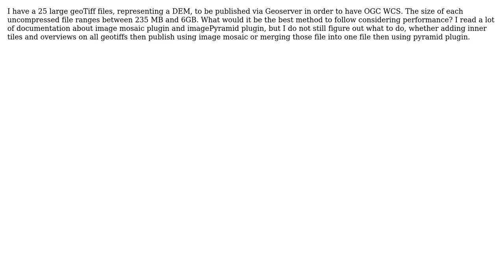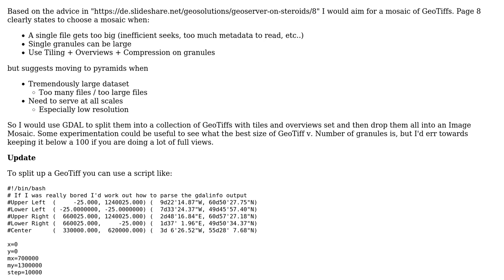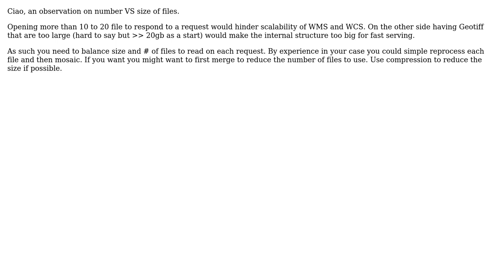GIS: large GeoTiff files on Geoserver (2 Solutions!!)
GIS: large GeoTiff files on Geoserver

With thanks & praise to God, and with thanks to the many people who have made this project possible! | Content (except music & images) licensed under CC BY-SA | Music | Images & others | With thanks to user whyzar user simogeo user Ian Turton user der Michi user defelix and the Stack Exchange Network Trademarks are property of their respective owners. You are responsible for your own actions.